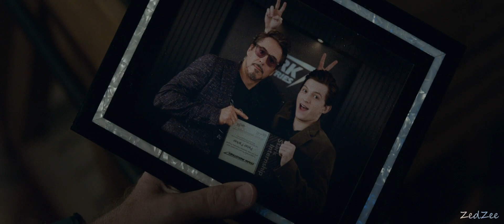Avengers: Endgame - 'We Lost' Trailer (Fan Made)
Avengers: Endgame fan made trailer made for fun. This is the first time I've attempted anything like this, so please leave your feedback down below!

It took around five hours and was edited on Sony Vegas.

Original Movie Copyright: 2019 Walt Disney Pictures / Marvel Studios